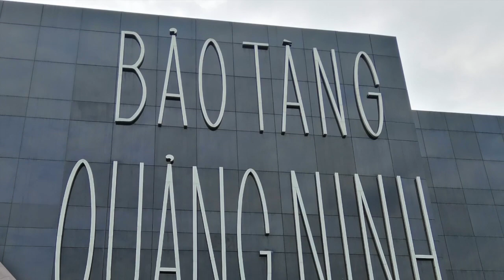Vlog #034 Halong Bay, Vietnam / SimplyMe Khel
Its been 3 years now that I'm in Vietnam, I was browsing over my phone and I saw some of our videos and pictures along our get away trip in Ha Long Bay during Vietnam Independence Day. Good memories with good friends are for keeps. We will always miss each other so I decided to upload this vlog to bring those happy memories back again.

I hope you enjoy watching it though only few videos that I have recorded and most of them were pictures. Musics are sentimental but I hope you will like it as well to reminisce the old days that fits in my video.

Thank you all for my subscribers and mamita's road to 2K.